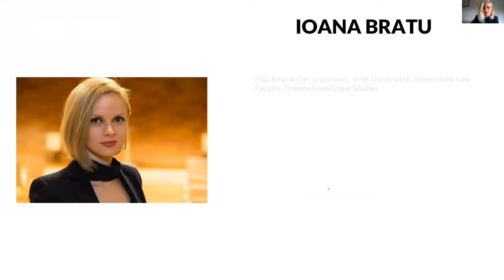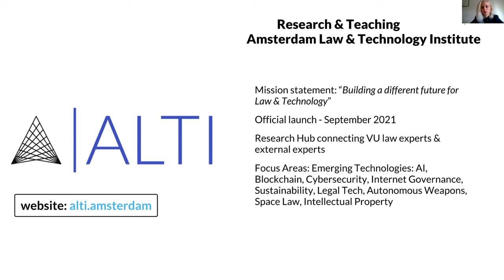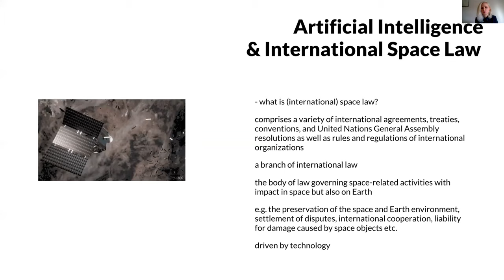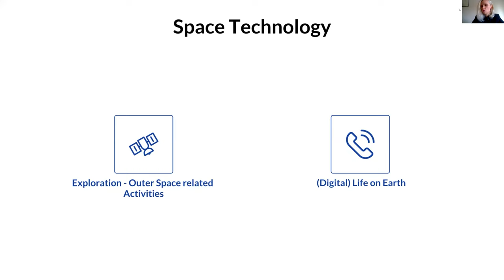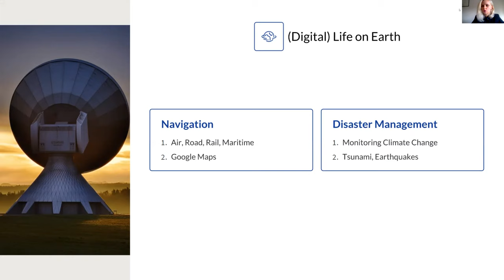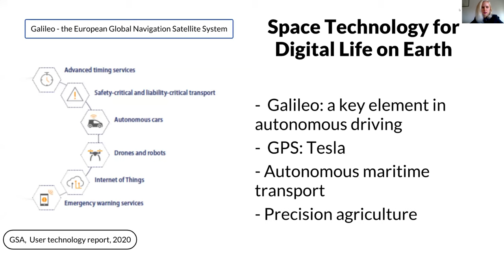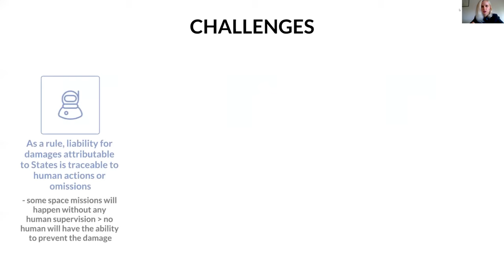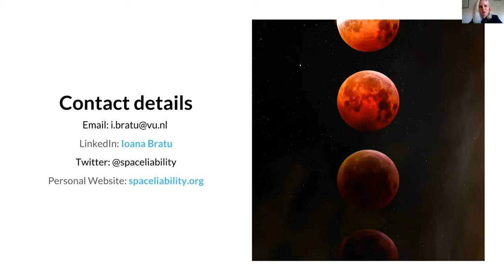Artificial Intelligence and International Space Law.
Presentation by Ioana Bratu, Law Faculty, Vrije Universiteit Amsterdam, at the Aurora Research Conference on the Digital Society and Global Citizenship.